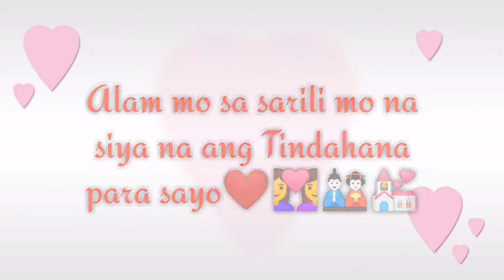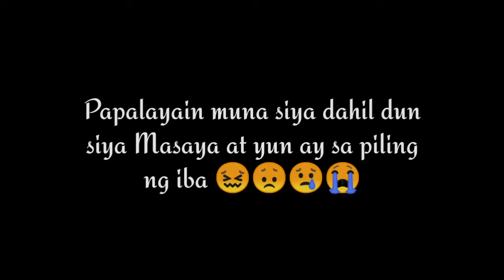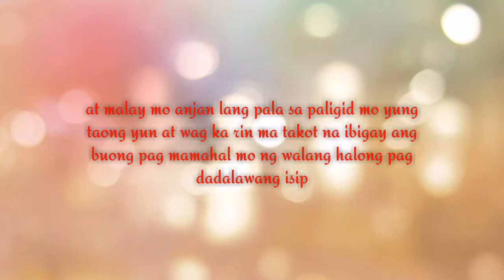You really need To watch this video 📹 guy's ang I'm pretty sure na makaka realate ka talaga 😍😭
Grabe kahit ang sakit na siya pa din ang iniisip mo at ang kapakanan niya 😭😭😭